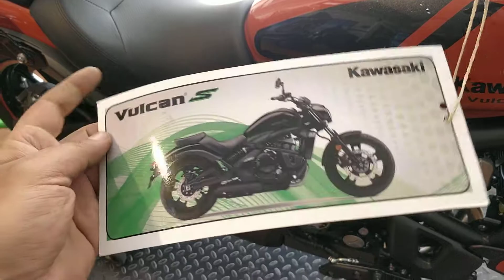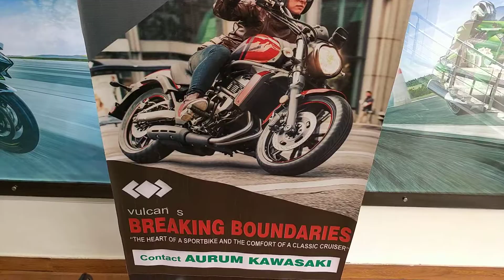Kawasaki Vulcan Orange & Black Comparison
Have a look & compare the New Kawasaki Vulcan Orange & Black